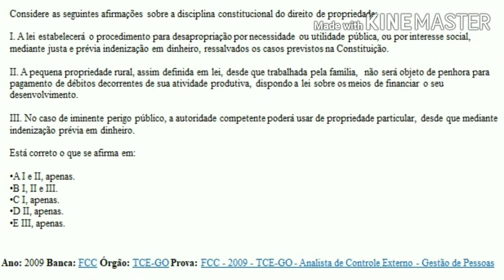Aula 16: Direito de impenhorabilidade da Pequena Propriedade Rural.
A CF de 88 no inciso XXVI do art 5, prevê a impenhorabilidade da Pequena Propriedade Rural. Assita ao video e aprenda mais sobre o assunto.